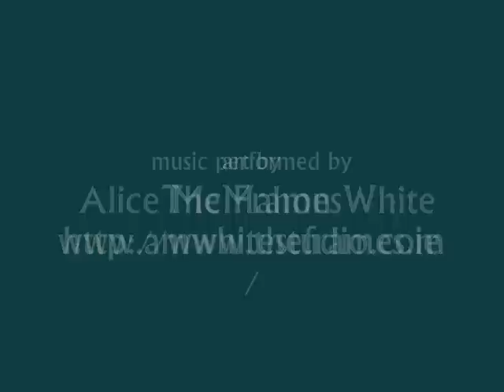Mystic Ireland: Art by Alice McMahon White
Slideshow of my artwork inspired by Ireland and music.